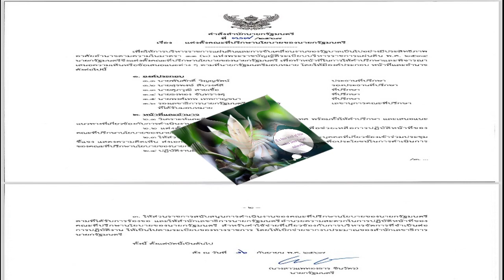19 นี้เจอกัน! บิ๊กป้อม นำทีม พปชร ซับน้ำตาชาวหนองคาย สั่งสส ดูแลผู้ประสบภัย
19 นี้เจอกัน! บิ๊กป้อม นำทีม พปชร. ซับน้ำตาชาวหนองคาย สั่งสส.ดูแลผู้ประสบภัย
17 ก.ย. 2567
17:46 น.
บิ๊กป้อม เตรียมนำทัพพลังประชารัฐ ลงพื้นที่ซับน้ำตาชาวหนองคาย 19 ก.ย.นี้ กำชับ สส.พรรคทุกจังหวัด ดูแล ช่วยเหลือประชาชนให้ดีที่สุด

เมื่อเวลา 17.00 น. วันที่ 17 ก.ย.2567 ที่พรรคพลังประชารัฐ พล.ต.ท.ปิยะ ต๊ะวิชัย โฆษกพรรคพลังประชารัฐ (พปชร.) เปิดเผยหลังการประชุมคณะกรรมการบริหารพรรค (กก.บห.) และ สส.พรรค ว่า ที่ประชุมได้หารือถึงสถานการณ์น้ำท่วมในหลายๆ พื้นที่ ซึ่งต้องยอมรับว่าเป็นปีที่น้ำมาจำนวนมหาศาล และสร้างความเดือดร้อนให้กับประชาชนเป็นวงกว้าง

โดย พล.อ.ประวิตร วงษ์สุวรรณ หัวหน้าพรรค เป็นห่วงสถานการณ์น้ำท่วมเป็นอย่างมาก เพราะประชาชนจะต้องเสียทรัยพ์สิน ทั้งบ้านเรือนและพื้นที่ทางการเกษตร จึงได้มอบหมายให้ สส.ของพรรคดูแลและช่วยเหลือประชาชน อย่างดีที่สุด
พล.ต.ท.ปิยะ กล่าวต่อว่า พล.อ.ประวิตร ได้ส่งผู้สมัคร สส.ของพรรค รวมถึงทีมงาน ลงพื้นที่ไปช่วยเหลือประชาชนจากปัญหาอุทกภัยในเบื้องต้นในหลายจังหวัด เช่น เชียงราย เชียงใหม่ แพร่ น่าน ลำปาง ให้นำถุงยังชีพไปแจกจ่ายประชาชน เพื่อบรรเทาความเดือดร้อนในเบื้องต้น
นอกจากนี้ยังได้กำชับว่าในส่วนพื้นที่ที่สถานการณ์น้ำเริ่มคลี่คลายแล้ว ให้ สส.ทุกคนร่วมมือกับชาวบ้านฟื้นฟูพื้นที่ประสบภัยให้กลับสู่ภาวะปกติ เพื่อให้ประชาชน กลับมาดำเนินชีวิตได้ตามปกติโดยเร็วที่สุดด้วย

“ในวันที่ 19 ก.ย.นี้ พล.อ.ประวิตร พร้อมด้วยกก.บห. และสส.จะลงซับน้ำตาที่จ.หนองคายและจังหวัดใกล้เคียงที่ความช่วยเหลือจากภาครัฐยังเข้าไปไม่ถึงประมาณ 3-5 จุด เพื่อนำถุงยังชีพไปแจกจ่ายให้กับประชาชนที่กำลังเดือดร้อน” พล.ต.ท.ปิยะ กล่าว